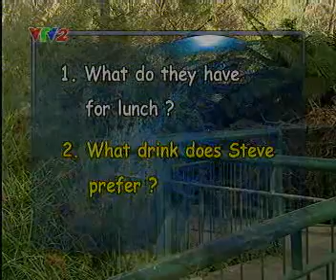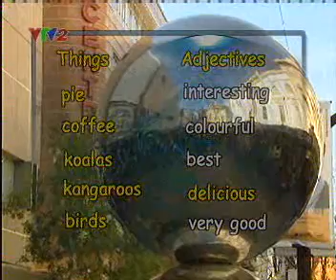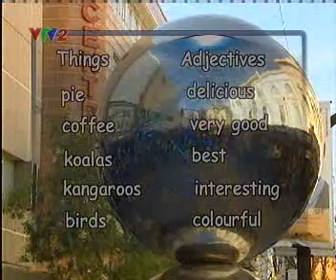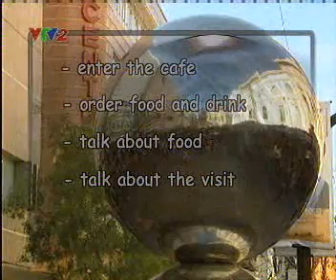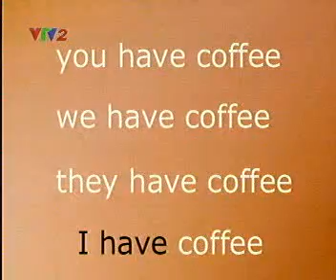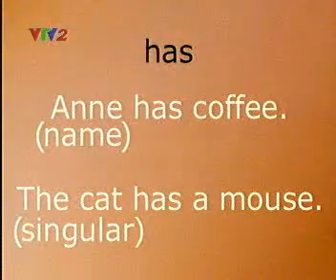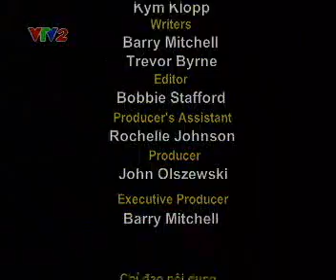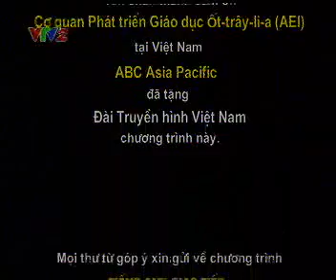Tieng anh giao tiep Communication English VTV2 16